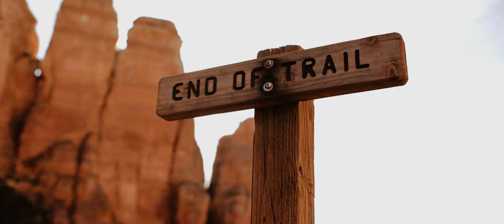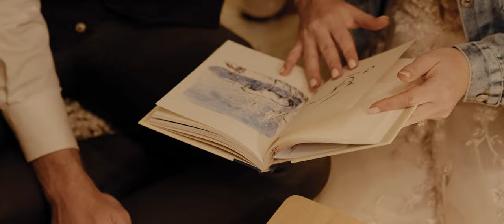Sedona Elopement | Alyx + Paul